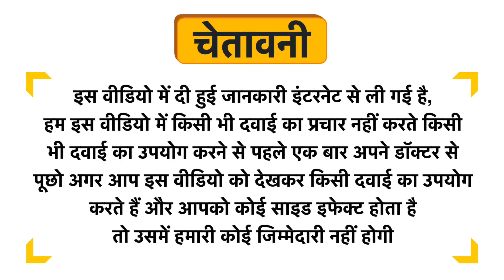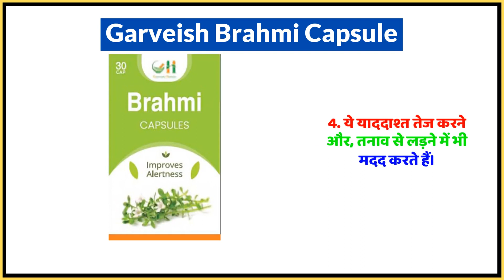Garveish Brahmi Capsule Uses in Hindi | Side Effects | Dose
Garveish Brahmi Capsule Uses in Hindi | Benefits | Side Effects | Dose